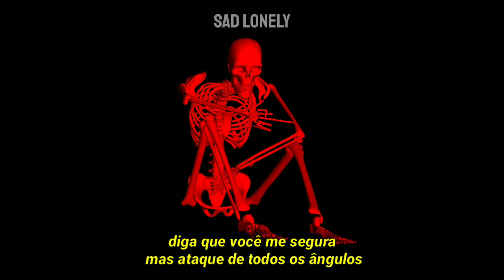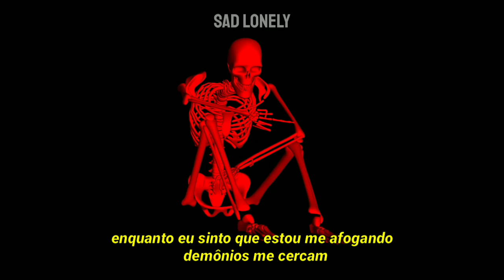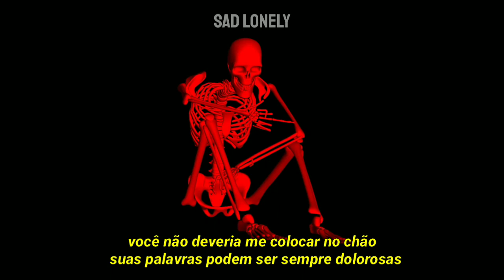ℒund - reflection [legendado]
ℒund - reflection